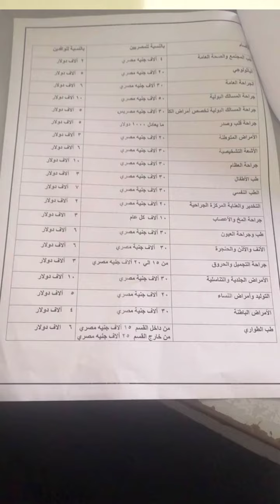البورد العربى ✅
سلسلة تخصصات الطب البشرى علي الصفحة